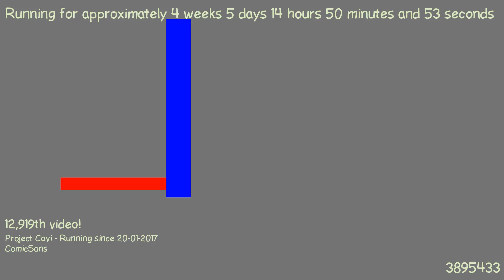1487854501 - Webdriver Cavi - H2